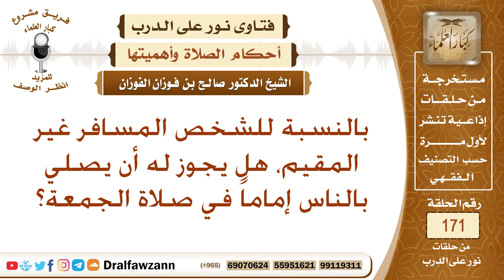هل يجوز للمسافر أن يؤم المصلين في صلاة الجمعة؟ الشيخ صالح الفوزان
نص السؤال: بالنسبة للشخص المسافر غير المقيم، هل يجوز له أن يصلي بالناس إماماً في صلاة الجمعة؟
السيرة الذاتية :
للاشتراك في قناة الشيخ صالح الفوزان

رئيس الفريق
لمشروع كبار العلماء